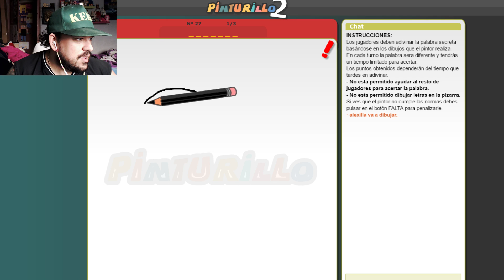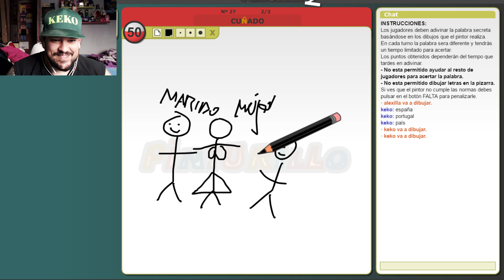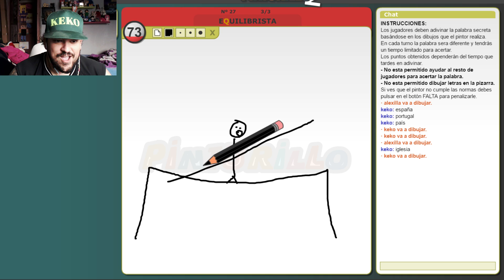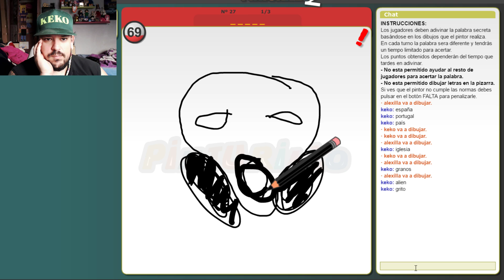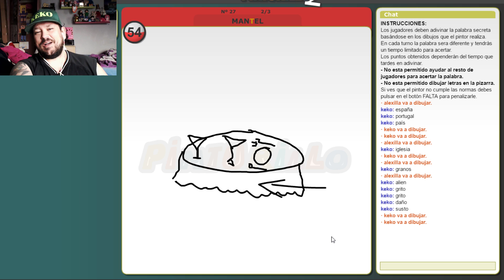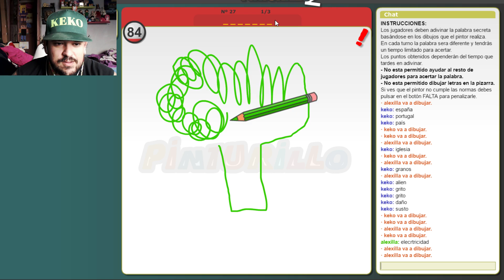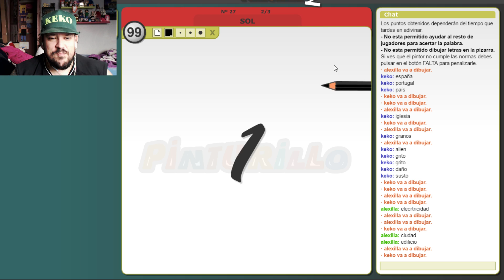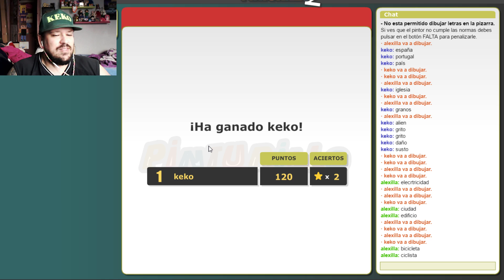RANDOM: PINTURILLO 2 - Locura de dibujos #1!